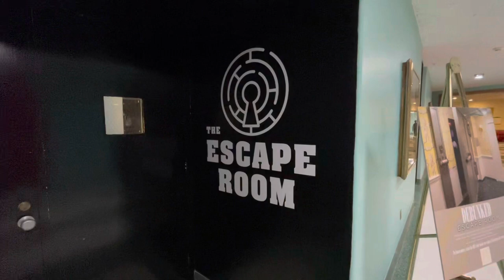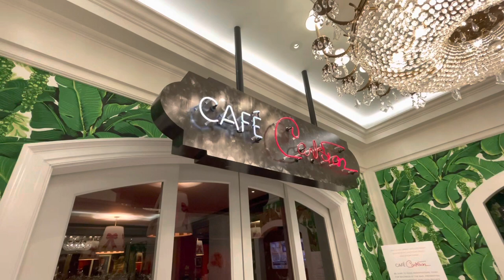Christmas at West Virginia’s Greenbrier December 18, 2022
Join Jeff for Christmas at West Virginia’s 5-star Greenbrier Resort.